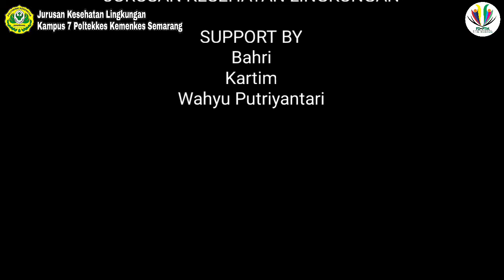Praktikum Tekstur Tanah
Jurusan Kesehatan Lingkungan
Kampus 7 Poltekkes Kemenkes Semarang